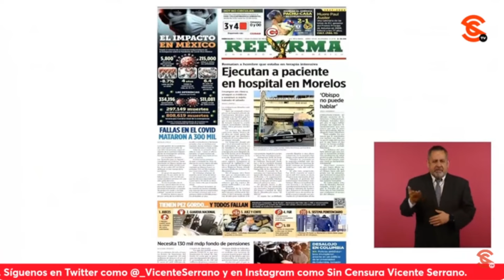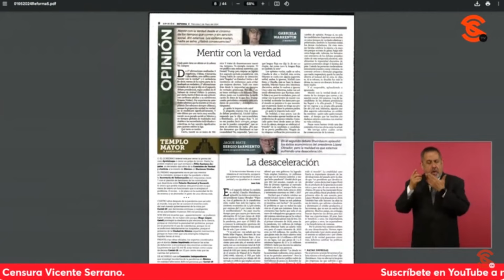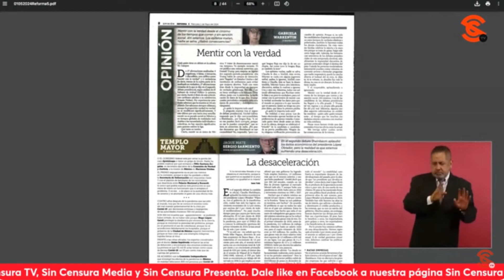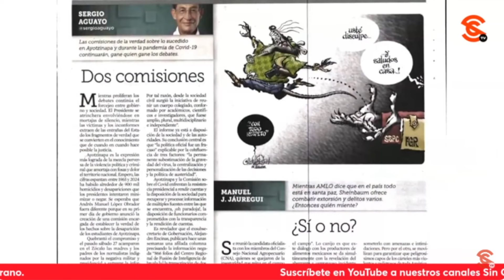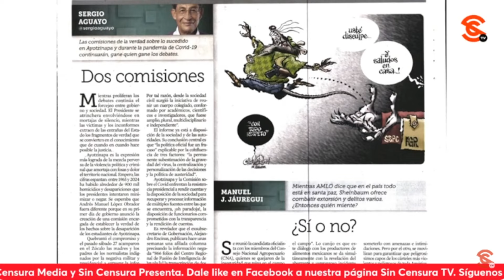LoMejorDeSinCensura AMLO NOS DA LA RAZÓN… PRIMERA PLANA DE REFORMA ES COMO EL ALARMA Y EL RESTO...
LoMejorDeSinCensura AMLO NOS DA LA RAZÓN… PRIMERA PLANA DE REFORMA ES COMO EL ALARMA Y EL RESTO 4T4QUES A ÉL
Y así como analizábamos las tendencias antes de la mañanera y que identificamos serias pifias en el periódico Reforma, el presidente López Obrador aseguró que la primera plana de hoy del Reforma es como de la revista gráfica y amarillista “El Alarma”. Pidió que le cambiaran la página a los editoriales para demostrar como todos sus columnistas están en contra de su gobierno. Destacó la “caricatura” del Monero Calderón, el cual dijo no es muy conocido, ni muy buen dibujante y no tiene el mismo ingenio que Helio Ortiz, por ejemplo